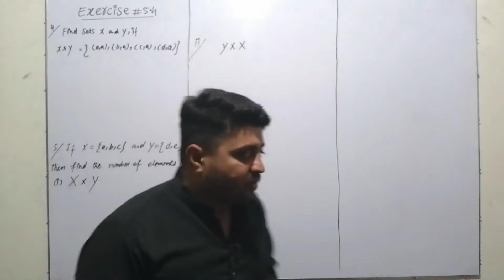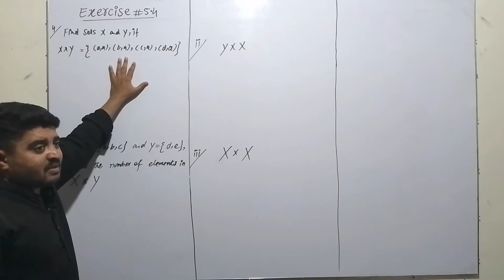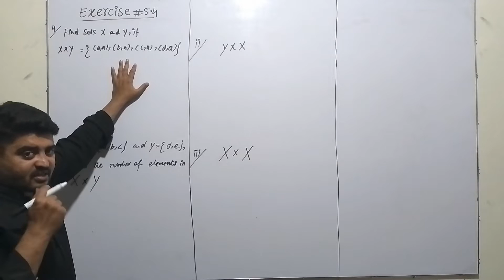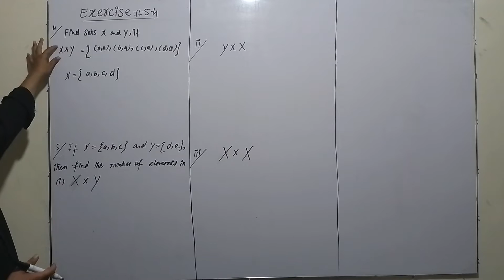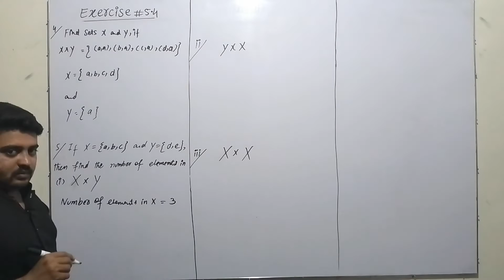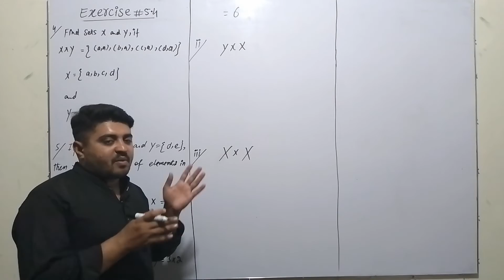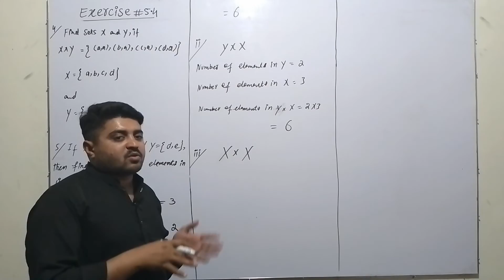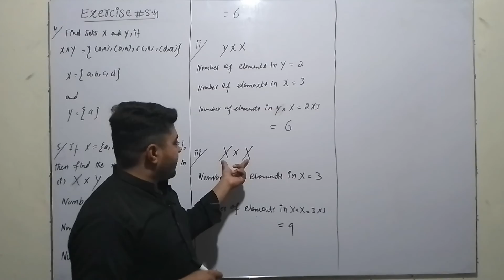10th Class Math||Chapter 5||Exercise 5.4||Question Number 4 and 5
10th Class Math||Chapter 5||Exercise 5.4||Question Number 4 and 5||Class 10th Math
Mathematics||Math||Aftab Ahmad Nasir||ANN MATHS
Exercise 5.4 Class 10 Math Question number 4 and 5
Class 10 Mathematics Chapter 5 Exercise 5.4 Q 4 and 5
10th Class Math Exercise 5.2 Question no 2 Matric Part 2 Math
10th Class Math Chapter 5 Exercise 5.4 Question no 4 and 5
Exercise 5.4 unit 5 Sets and Functions Class 10 Mathematics
Exercise 5.4 Chapter 5 10Th class Math Science Group Exercise 5.4 Question no 4 and 5
10th class math chapter 5 exercise 5.2 question no 2
exercise 5.2 class 10 math question number 4 and 5
exercise 5.2 question 4 and 5 class 10th
10th class mathematics chapter 5
ex 5.2 class 10 math question number 4 and 5
class 10 maths chapter 5 exercise 5.2 question 4 and 5
10th class mathematics
class 10 math exercise 5.4 question 4 and 5
question 2 class 10 math exercise 5.4